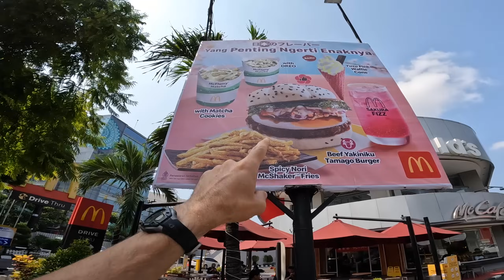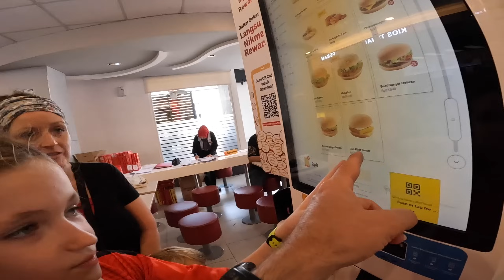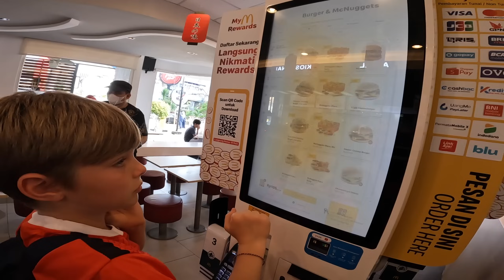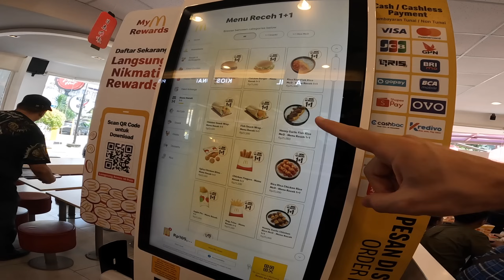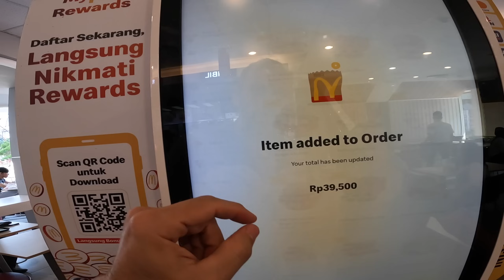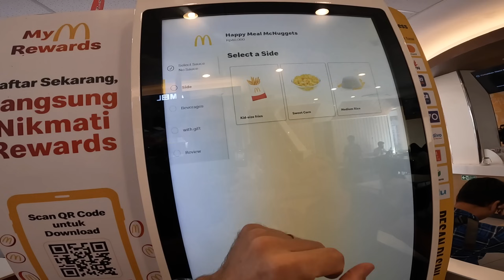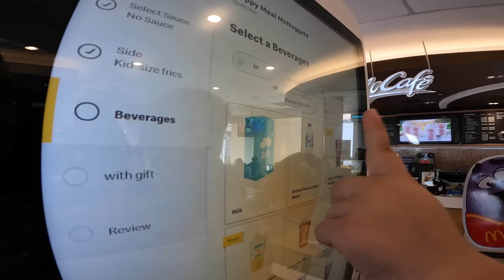AMERICANS Try INDONESIAN McDONALDS... IS IT BETTER? 🇺🇸🍔🇮🇩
Welcome to the Bags Packed Family's exciting world of Family Travel and Cultural Food  Adventures! 🌍🍔 Join us as we embark on a flavor-filled journey eating at McDonald's in Surabaya City, Indonesia - it's an experience you won't want to miss! McDonalds around the world is always a fun adventure for the kids! We not only indulged in local-infused delights like rica rica and nasi uduk, showcasing Indonesia's rich culinary heritage, but also indulged in exotic Japanese-infused items like the yakiniku tamago burger and nori fries. 🇮🇩 From savoring every bite of Indonesian authenticity to embracing the bold, unexpected combinations from around the world, we're here to share our food adventures that cater to every palate. ✈️👨‍👩‍👧‍👦🎉

Level 1: 👍 Like
Level 5: 🤝 Become a community member!

ABOUT US
Meet the Bags Packed Family: Jonathan and Kelly, along with our three adventurous children. Nine years ago, we embarked on an incredible journey, leaving our home in Alaska, USA, behind to explore the world. As teachers, we were fortunate to find amazing opportunities in Chennai, India, where we spent two enriching years. Seeking new experiences, we then made our way to the United Arab Emirates.

Just as we were settling into our UAE life, the pandemic struck, but it didn't dampen our spirits. Instead, we saw it as an opportunity for another chapter in our journey. We moved to Indonesia, where we currently hold teaching jobs, and it has been a time of learning, growth, and connection.

As a family, we thrive on traveling and embracing the unknown. Adventures are our way of life, and through our experiences, we aim to inspire our children to be confident in meeting new people, trying diverse cuisines, and immersing themselves in different languages and cultures.

Our vlogs capture our exciting escapades, and we hope they'll ignite your passion for travel and exploration too! Join us on this thrilling ride as we discover new places, forge unforgettable memories, and create a legacy of wanderlust for our children and all those who follow our journey. Let our travels inspire you to embark on your adventures and discover the beauty and diversity the world has to offer!

0:00 Indonesia McDonalds
2:27 Ordering
7:47 Food Reaction
18:01 Dessert